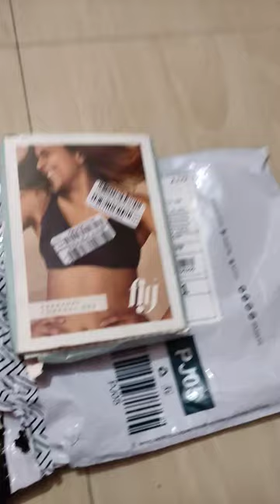fig bra from ajio for 120 only.. honest opinion how it looks..